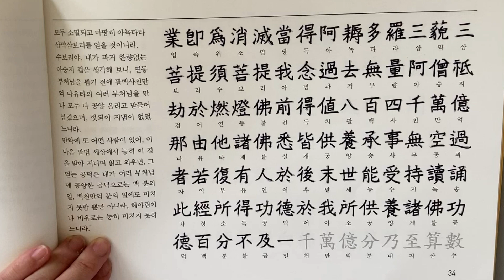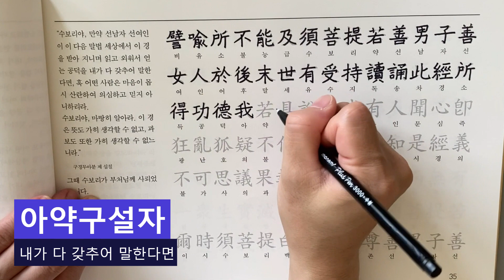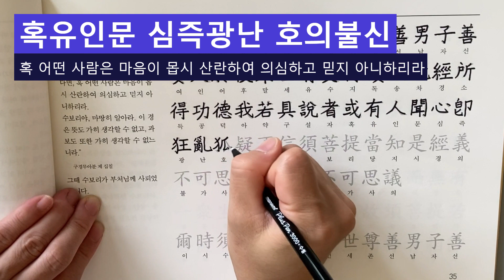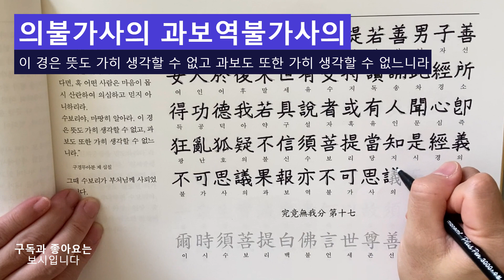금강사경 금강반야바라밀경 한문편 67회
금강경 한문편 금강반야바라밀경 사경기도 지경공덕분 능정업장분 천수경사경 반야심경사경 금강경사경 천수경 반야심경 영상을 보시는 모든분들의 간절한 소망이 이루어지길 기원합니다.